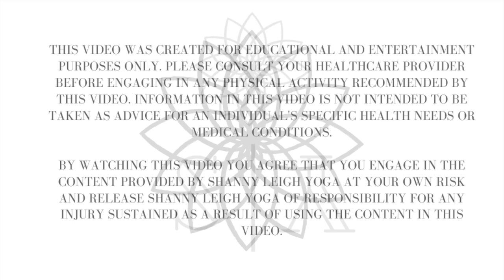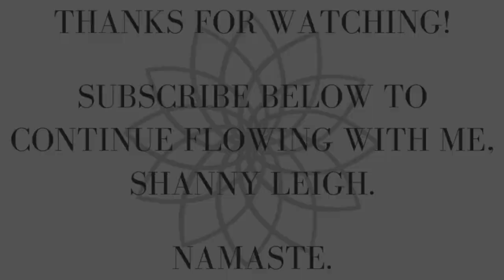30-50 Min Full-Body Yoga | Stretch & Strength Power Vinyasa | Balanced Intermediate Apartment Flow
Thanks for joining me, Shanny Leigh, for this 50 minute full-body vinyasa yoga flow focused on creatively interplaying moments of gentle stretching with moments of power and strength in addition to practicing on our balance and easing into our twists. An overall great flow to get the body moving and our blood pumping while we work on feeling balanced, strong and open.

*You can also stop this video when we come into Tadasana near the 30 minute mark if you don't have the whole 50 minutes.

Thanks for letting me be a part of your practice. I'll see you on the mat!

ॐ Namaste.